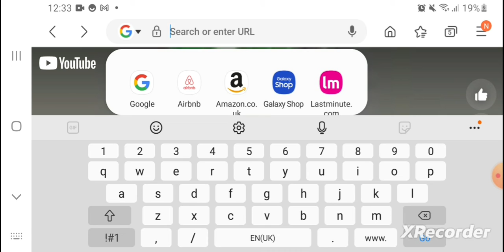Fifa World Cup Group Stages | Absolutely Demolishing Every Team in Fifa World Cup